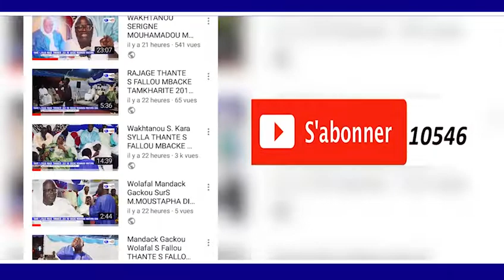Discour S.Sidy Mokhtar KA Premiére Pierre Université de TOUBA